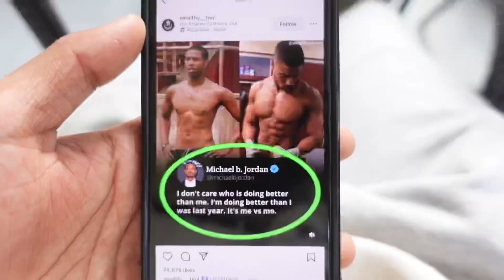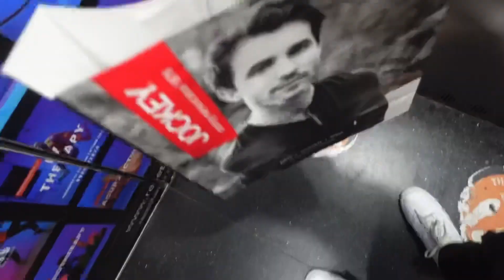TRAINING CHEST IN MUMBAI || INSANE PUSH WORKOUT